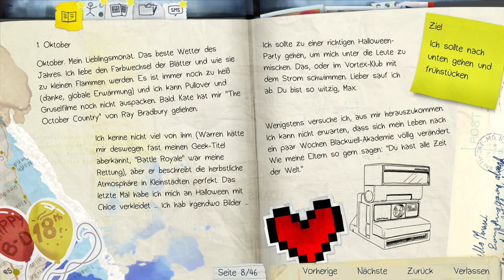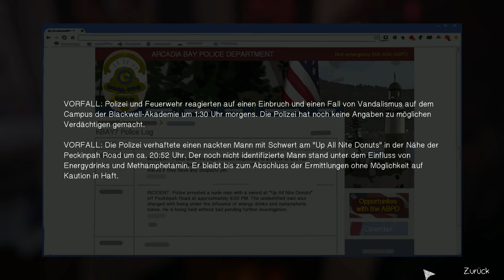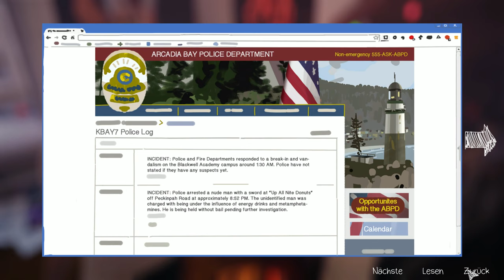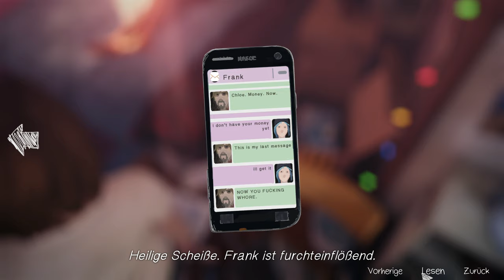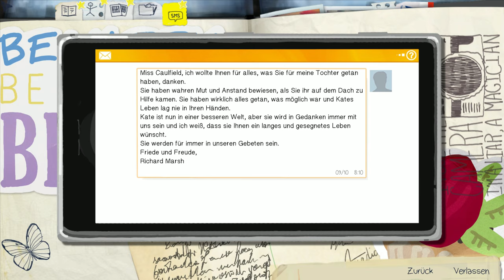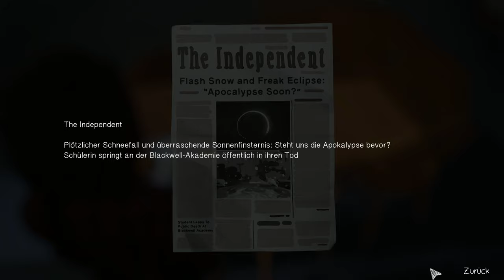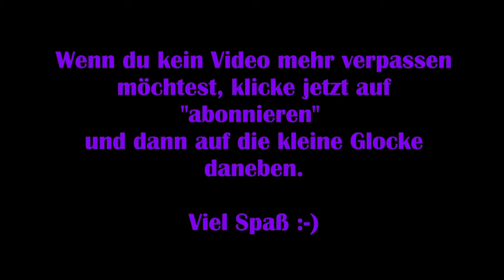Life is strange [Deutsch] #15 – Der Morgen danach [Lets Play]